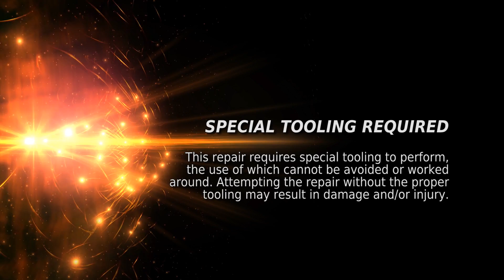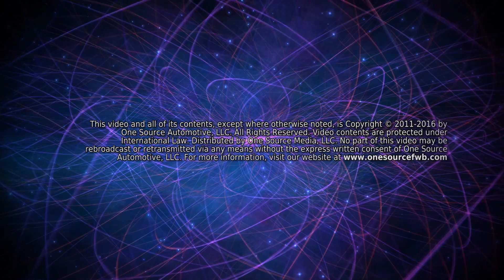Fix It Right! :: Rear Brakes - 2007 VW Jetta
"Fix It Right!" Series Two
Rear Brake Pad & Rotor Replacement
on a 2007 Volkswagen Jetta 2.5L

Skill Level

SPECIAL TOOLING REQUIRED
This repair requires special tooling to perform, the use of which cannot be avoided or worked around. Attempting the repair without the proper tooling may result in damage and/or injury.

Synopsis

Performing a rear brake job on a VW Jetta is easy, but the process requires specialty tools. In this video, we will demonstrate the process, complete with the required tooling.

Need Tools?

Do you need some special or specialty tools that are shown in this video?

NO-SURPRISES FULL DISCLOSURE: One Source Automotive is a participant in the Amazon Services LLC Associates Program, an affiliate advertising program designed to provide a means for sites to earn advertising fees by advertising and linking to Amazon.com. In accordance with the Youtube Terms of Service, we have notified Youtube of the use of affiliate links as paid product placements prior to publicly listing this video.

Neiko® 10056A XZN Triple Square Spline Bit Socket Set, S2 Steel | 10-Piece Set

Neiko® 20733A Disc Brake Pad and Caliper Wind Back Kit | 12-Piece Set

Soundtrack

Tracks used in this video are:

"Pathway to the Moon"
"Celebration Of Life"
"Distant Transmissions"
"Driving the PCH (Remastered)"
"Overcast In Aberdeen"
"Grunge Beauty"

"Fix It Right!" is a how-to series on auto repair, directed toward DIYers that already have at least some small amount of experience with repairing their own vehicles. Repairs are performed by a real automotive technician, on a real vehicle, using real tools and techniques.

The "Fix It Right!" video series includes captioning instead of narration, so that DIYers that are following along can pause the video without interrupting or losing spoken dialogue. These videos don't hold your hand and try to provide overly micromanaged instructions. Instead, they show what the job really entails, with enough details to be useful without overwhelming the viewer.